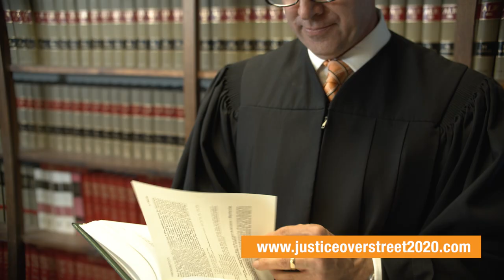Overstreet Meet the Judge HD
Justice David Overstreet currently serves on the bench of the 5th Illinois Appellate Court District. Justice Overstreet was elected to the Appellate Court in November 2018. He and his wife Suzanne are the proud parents of three children. They currently reside in Mt. Vernon, Illinois...home of the famous Appellate Court in Mt. Vernon where Abraham Lincoln once argued.

Justice Overstreet was appointed by the Illinois Supreme Court to serve as Circuit Court Judge for Illinois' 2nd Judicial Circuit in 2007 and then won election to that seat in November 2008. Justice Overstreet is a fair, impartial, and highly respected member of the judiciary. He has a long record of upholding the law and exercising sober, proper judgement.

Outside of his work as Circuit Judge and now as an Appellate Justice, David Overstreet has dedicated himself to bettering the lives of his friends and neighbors in Southern Illinois. An active member of his church and in the community at large, Justice Overstreet prides himself on his faith, his family, his integrity, and his love and compassion for the people he serves.